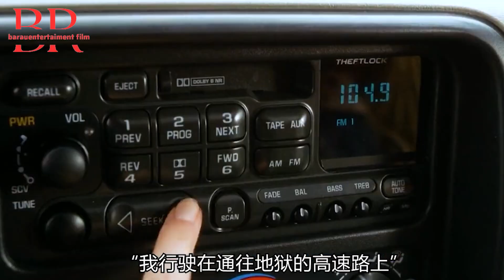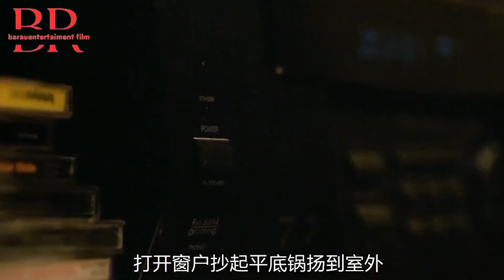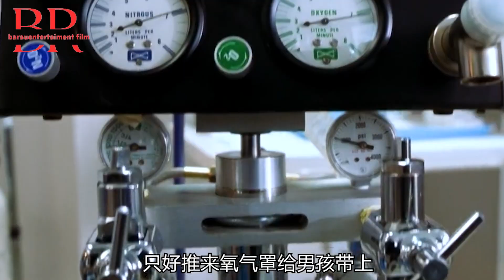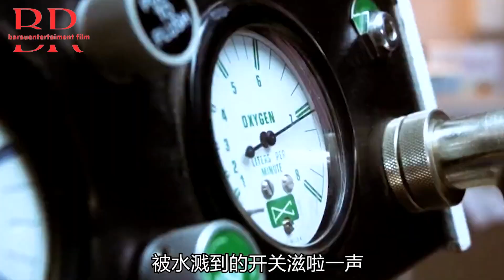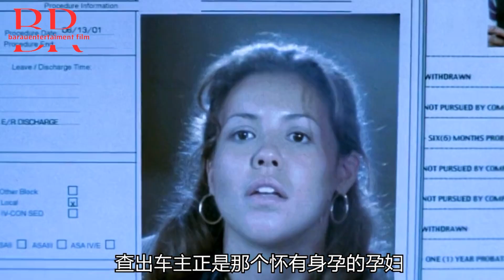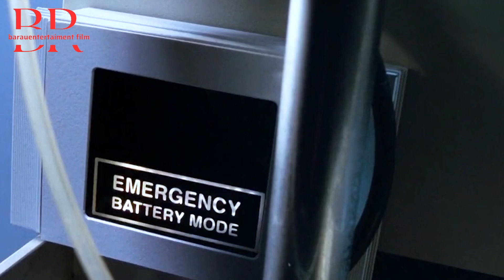[ 2024 年最佳影评 ]《死神来了2》10分钟完整解说版，女孩预知高速公路发生连环车祸，救下七个人后，相继遭到死神的追杀！